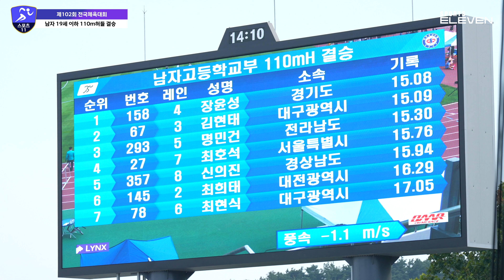허들은 못 참지~ [102회 전국체전 남자 110M 허들 결승]